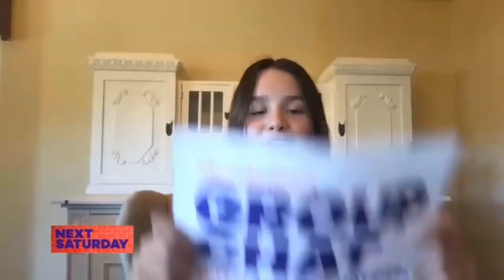Promo Group Chat w/ Annie & Jayden + New All That - Nickelodeon (2020)